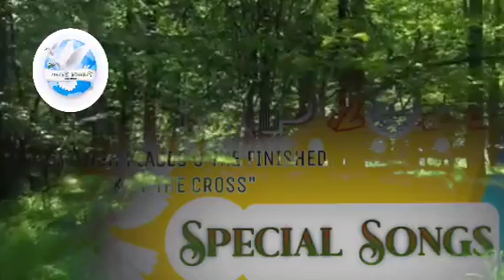TPM Annual Youth Camp 2023 | Special Songs | The Pentecostal Mission Chennai